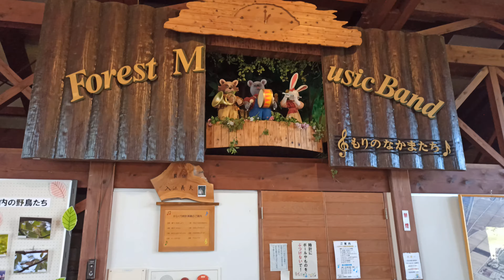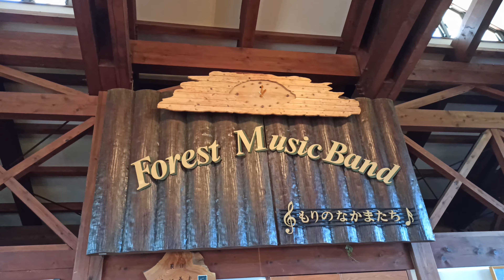「もりのなかまたち」からくり時計 福井県総合グリーンセンター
歌：　げんこつやまのたぬきさん
福井グリーンセンターのからくり時計

Large Mechanical clock with animatronics at the Green Center in Fukui.